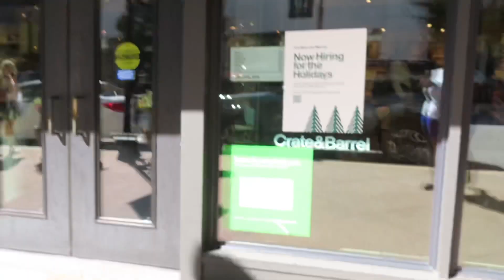Shop With Me | I broke it... ( Vlogtober Day 2)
Hey Splash Gang,
Today I went shopping. Come with me and help me pick up some things.